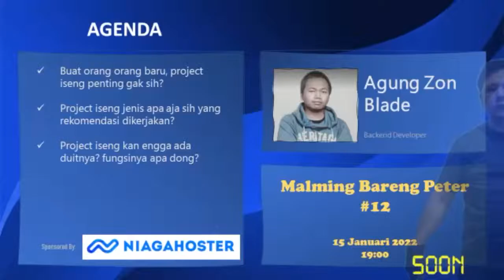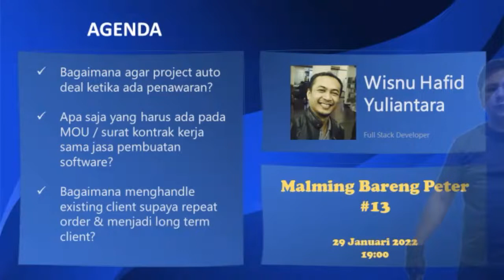Agung Zon Blade | Proyek Iseng Jadi Duit | MBP#12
Gimana sebuah proyek iseng bisa dikonversi jadi duit.

Denger cerita om Agung Zon Blade merobah passion bikin proyek iseng jadi duit